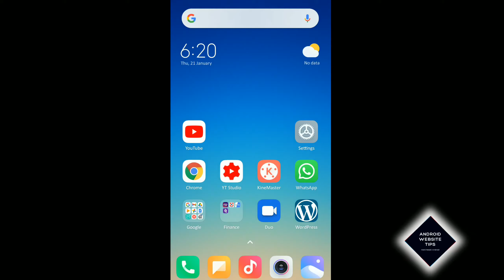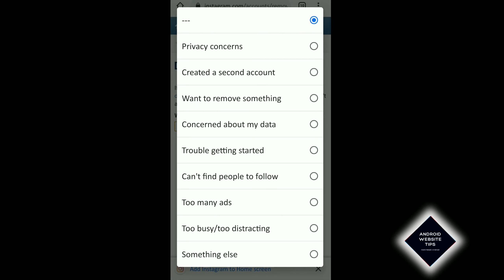How to Delete My Instagram Account permanently || Android Website Tips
Nowadays, There are many reasons to delete an Instagram account permanently, we are creating this video to help you in deleting the Instagram account permanently.

Following these steps to delete your Instagram account:

1. First, Open your Instagram Account on your phone.
2. Go to the Menu button in Instagram app.
3 Open settings from the menu.
4. Go to Help in setting menu on Instagram.
5. It will open a page in a browser.
6. Now, open Manage your account.
7. An option to delete your Instagram profile.
8. Now select the option to delete the account.
9. Fill the form with your Login Id and Password.
11. Finally click on the permanently delete option.